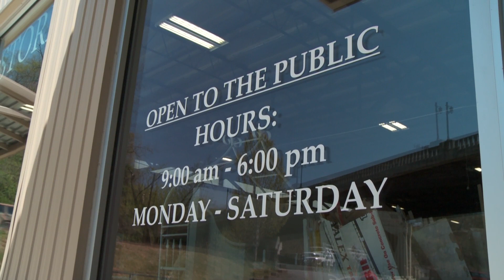Buncombe Minute - Habitat for Humanity ReStore Special (May 16, 2015)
HABITAT FOR HUMANITY RESTORE
If you think of the Habitat for Humanity, normally you think of volunteering to build houses, and that’s good, you should think of that, and you should volunteer if you don’t.  However, have you ever been to the Habitat ReStore?